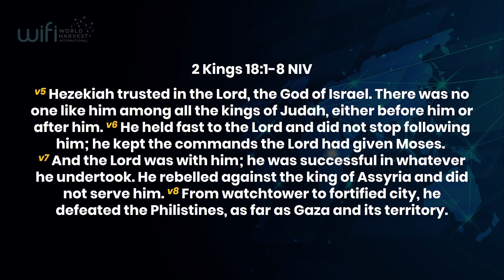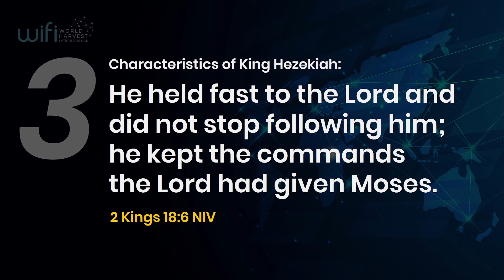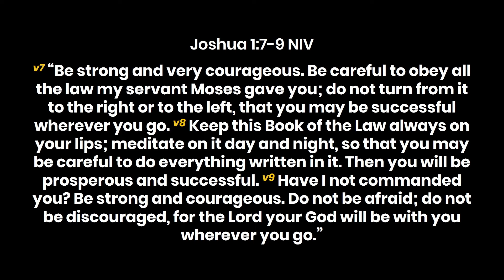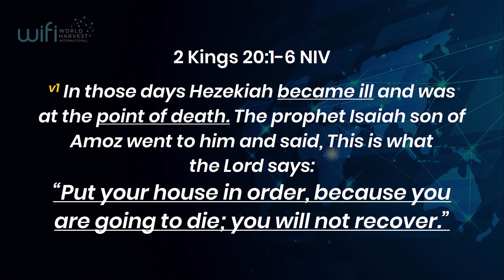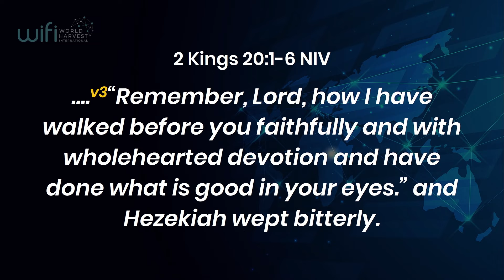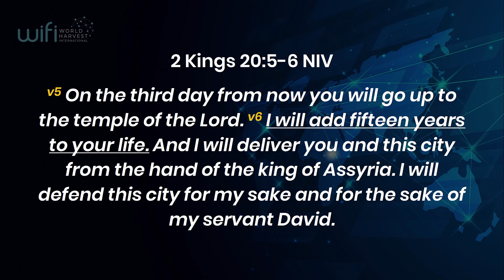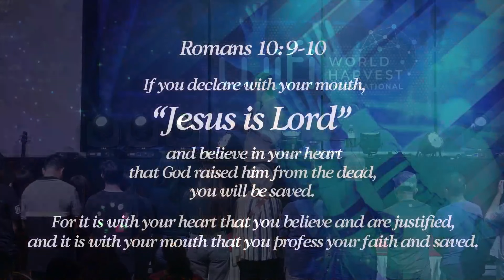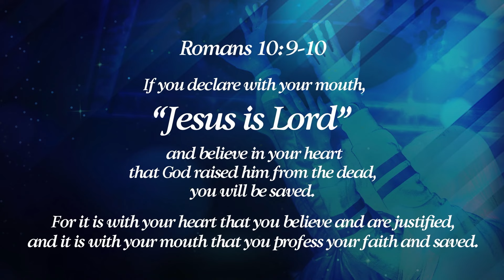A WALK TO REMEMBER | BY PLP